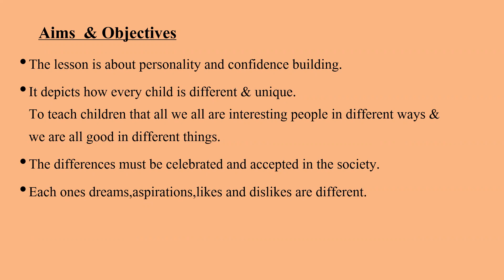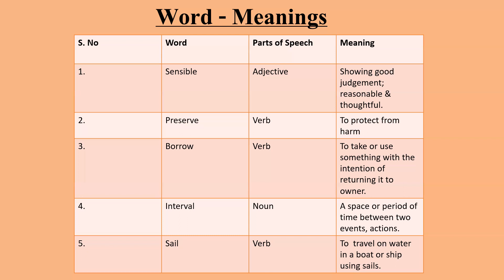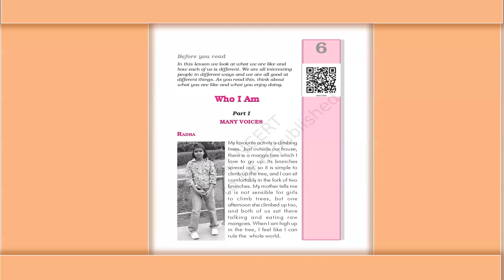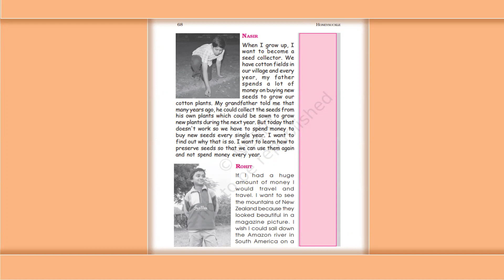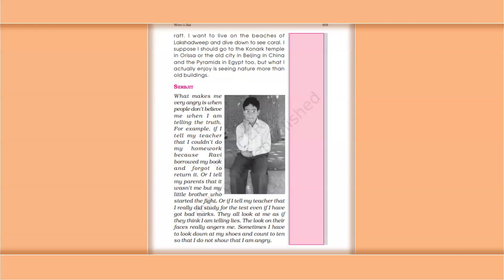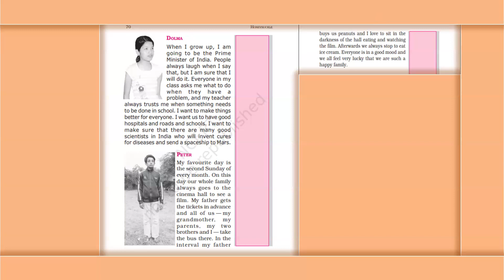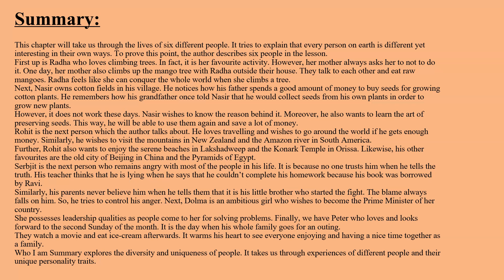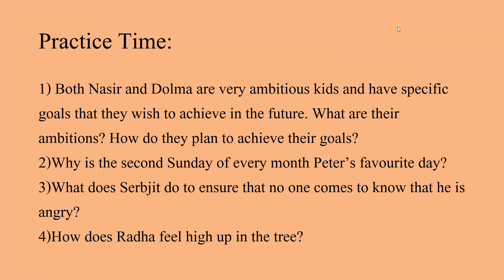Class VI Literature Term 2 CH6 WHO I AM